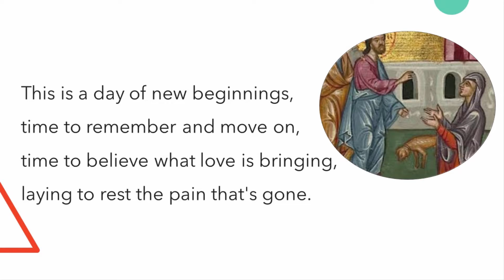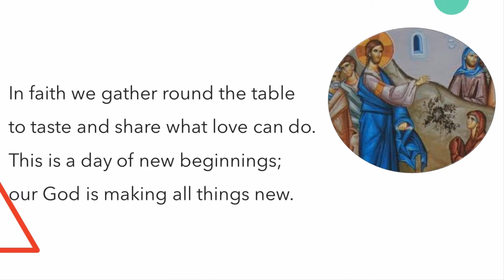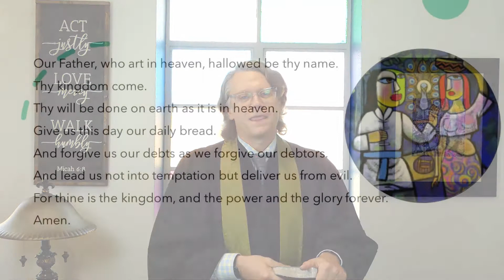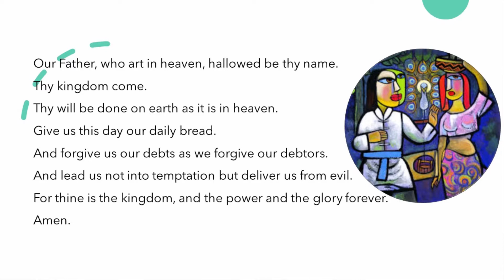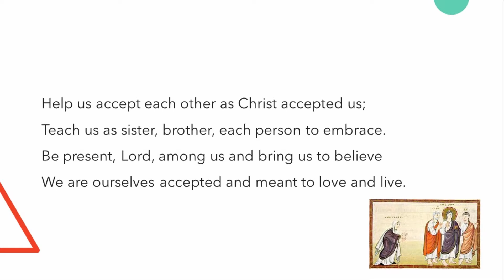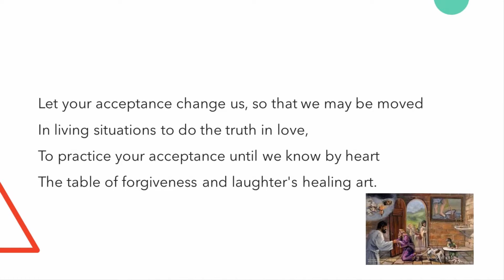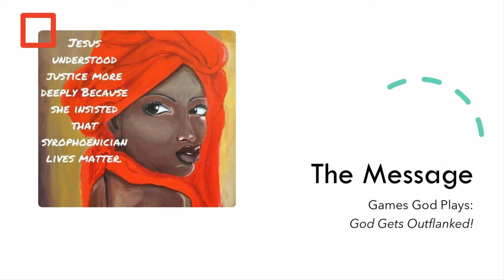FCC Lawton Presents- Games God Plays: God Gets Outflanked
In this, the third installment in our August worship series, Pastor Paul brings us a new take on the encounter between Jesus and a pagan woman looking for help for her demon-possessed daughter (found in Matthew 15:21-28). Jesus first ignores, then rebukes her, but this clever woman outflanked Jesus by turning his own words against him. In doing so, she changed the course of his mission and our world forever.